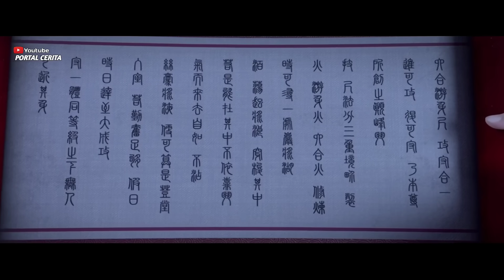BTTH SEASON 5 EPISODE 85 SUB INDO - Munculnya Ahli Dou Zun Pemilik Pertama Jantung Api Surgawi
battle through the heavens season 5 episode 85 sub indo, btth season 5 episode 85 sub indo